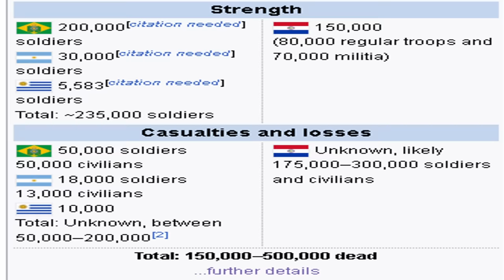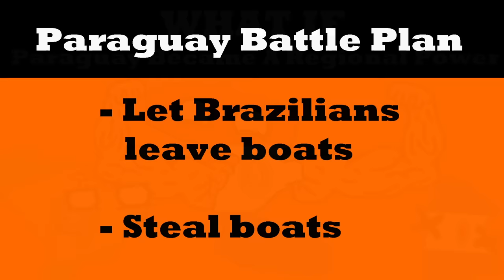What If Paraguay Became the "Prussia of Latin America"